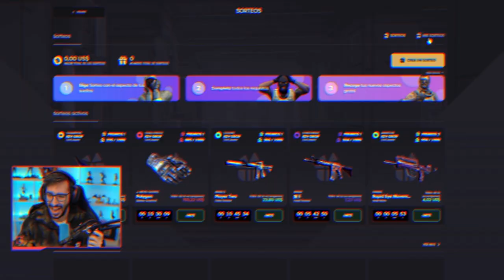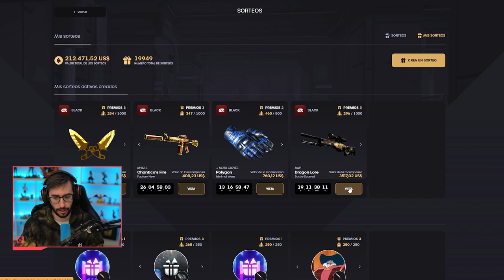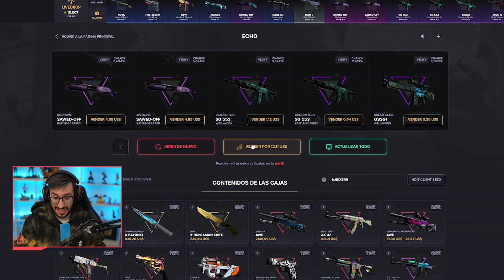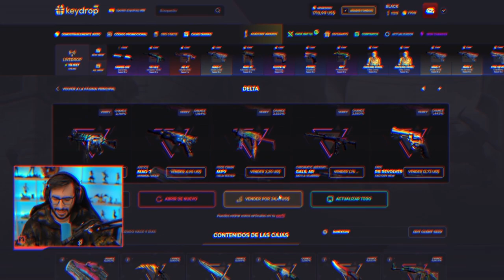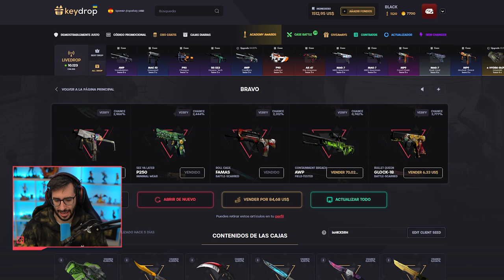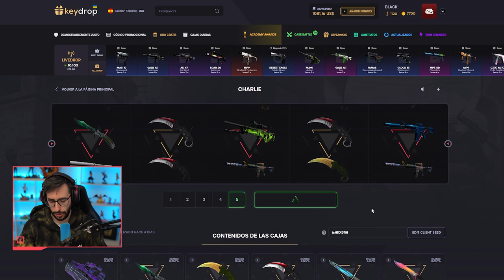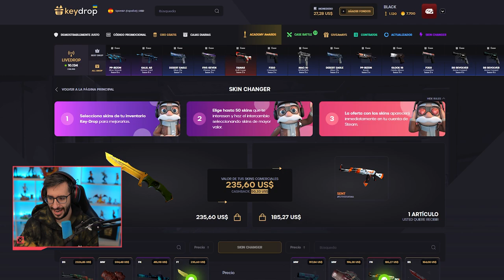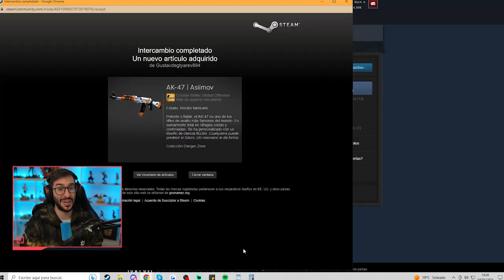¡LAS NUEVAS CAJAS DE KEYDROP SON UNA LOCURA!